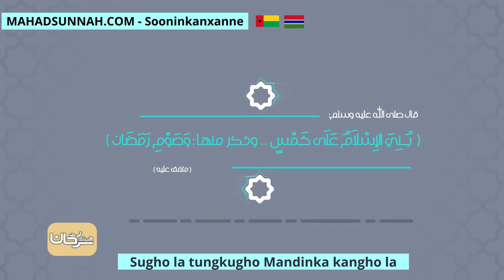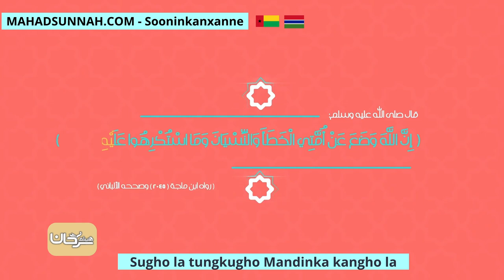Sugho la tungkugho Mandinka kangho la ركن الصيام